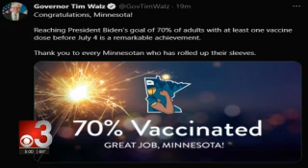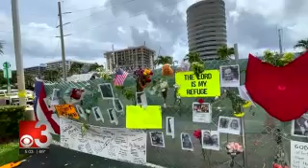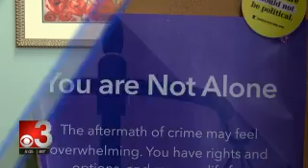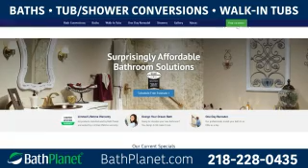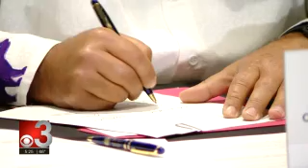CBS3 Live at Five 2021 07 01